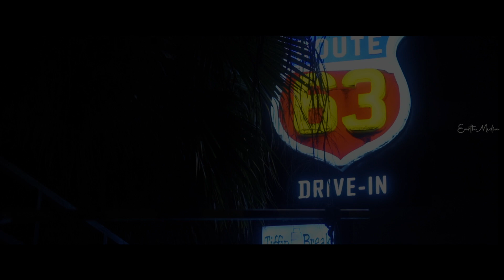BEST PREWEDDING VIDEO 2021 || SUMESH REDDY & VANI REDDY || EARTH MEDIA ||91773 12383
EARTH MEDIA